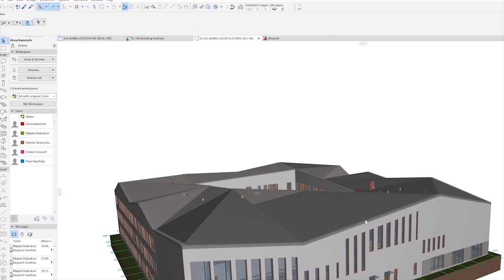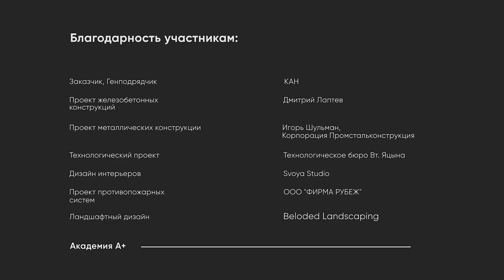Gymnasium А+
Gymnasium А+ continues the complex of educational institutions at Residential Complex Comfort Town. The school’s building is made in achromatic colours contrasting with the surrounding apartment buildings.

Human
The school offers space for both the academic process and leisure of not only the children but also their parents.

Business
An autonomous heating and air conditioning system helps save money on the school building’s maintenance.

Urban
The school building does not place a burden on the city’s grid and receives energy without emitting greenhouse gases or contaminating the environment.

SERVICE TYPES: Predesign, Design,
Detailed design documentation

PROJECT OF REINFORCED CONCRETE STRUCTURES: Dmitry Laptev
METAL CONSTRUCTION PROJECT: Promstalkonstruktsyia Corporation
TECHNOLOGICAL PROJECT: Vt. Yatsyn Technological Bureau
INTERIOR DESIGN Svoya Studio
PROJECT OF FIRE PROTECTION SYSTEMS: Rubezh Firm LLC
LANDSCAPE DESIGN: Beloded Landscaping
CLIENT:  KAN Development
LOCATION:  Ukraine, Kyiv, 14 Berezneva St

AWARDS AND RECOGNITIONS:
Baumit "Facade of the Year 2019" - Winner in "Administrative building and a building for social and cultural purposes"

1st place -  Architecture of public, and state buildings Ukrainian Urban Awards 2019

Eastern Europe Real Estate Project Awards Public property of the year 2018

Atlanta construction - 2st place in the category of "Сreativity and innovation" 2018